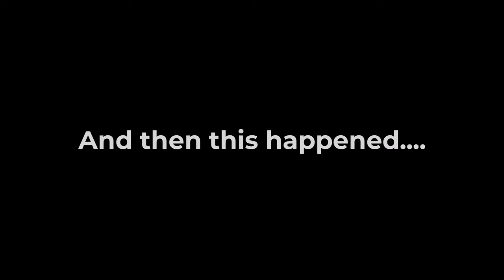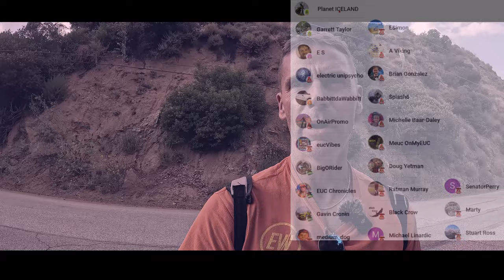2024 California Summer Tour - Mount Baldy - Leading With the Lynx - Getting Close With a Mountain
Get $15 off your Xnito helmet with this URL!